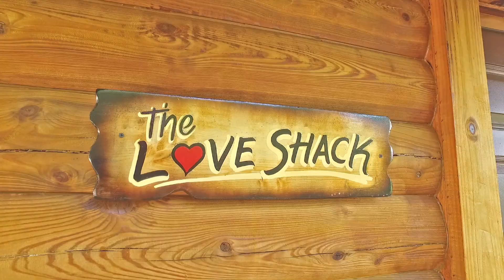The Love Shack